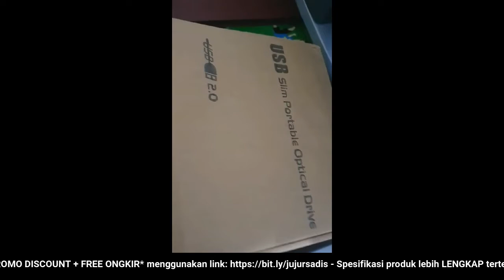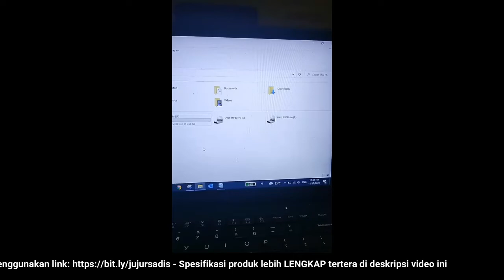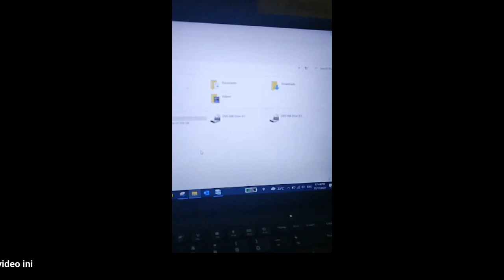🔴 REVIEW JUJUR JUAL CD ROM DRIVE EXTERNAL DVD DRIVE SLIM PORTABLE OPTICAL DRIVE WRITER BURNER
"REVIEW JUJUR JUAL CD ROM Drive External DVD Drive Slim Portable Optical Drive Writer Burner Rewriter Untuk PC /Laptop (HARGA PROMO + BONUS + FREE ONGKIR)

Video ini tentang: Toko / PenJUAL / Distributor / Supplier CD ROM Drive External DVD Drive Slim Portable Optical Drive Writer Burner Rewriter Untuk PC /Laptopi dengan Harga Grosir / Pabrik SUPER Murah, Pesan / Beli SEKARANG!!! Untuk Mendapatkan HARGA PROMO + BONUS + FREE ONGKIR!!!

Deskripsi Produk
CD ROM Drive External DVD Drive Slim Portable Optical Drive Writer Burner Rewriter Untuk PC /Laptop
✔️Jamin 100% Original !
✔️Ready Stock Semua Variasi! Kirim Segara!
✔️Packing Aman! Gratis Bubble Wrap!
Anda akan terima barang yang 100% original dengan kondisi yang baik! Refund jika anda terima barang yang rusak! Yuk, mari diorder jika berminat!
✔️External Slim Portable Black USB 2.0 DVD Combo CD RW Burner Computer pc Windows 7/8 Plug and Play
Feature:
1.DVD CD ROM compatibility system.
2.Burn and play your videos, games, movies, music CDs and DVDs on Single Layer & Dual Layer DVD discs.
3.USB 2.0 transmission standard provides stable speed, up to a maximum of 5Gbps.
4.No need to install the driver program, support plug and play.
5.Compatible with Windows XP/2003/Vita/7/8/10, Linux, Mac OS system.
Specification:
Item Type: DVD Drive
Color: White/ Black
Interface Type: USB
Read Disk Format: CD/ VCD/ DVD
CD Specification: 12/8cm
Reading Speed: DVD+R :8x DVD R :8x CD ROM:24x DVD ROM:8X CD R:24x
Writing Speed: CD R:24x CD RW:8x
Dimension: 13.2x13.6x1.7cm
Weight: 0.3kg
Package Included:
📦1 * DVD Drive
📦1 * Manual
📦1 * USB Charge Cable